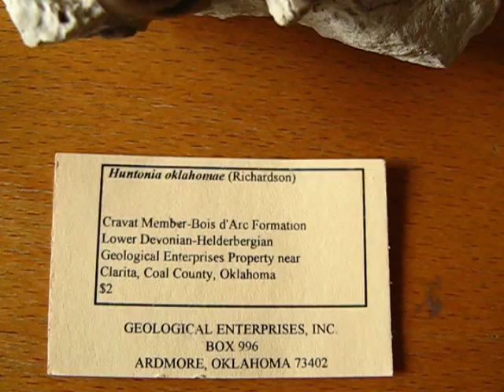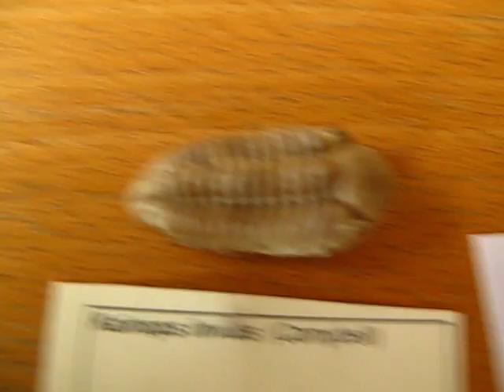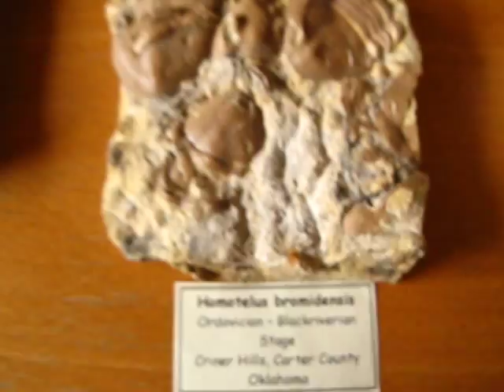Trilobites from Oklahoma.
Trilobites from the Haragan and Bois d' Arc Formations (Oklahoma, USA).

Want more pictures?